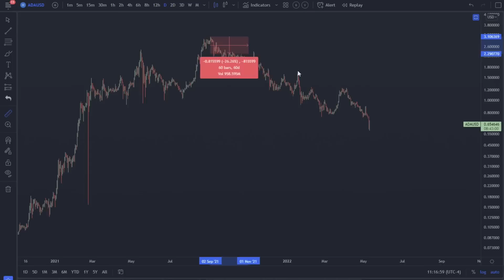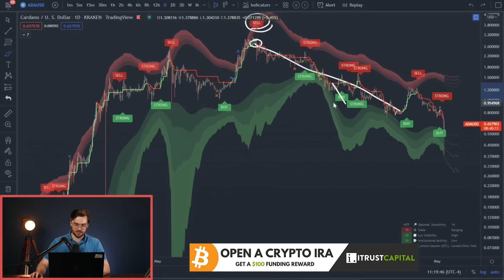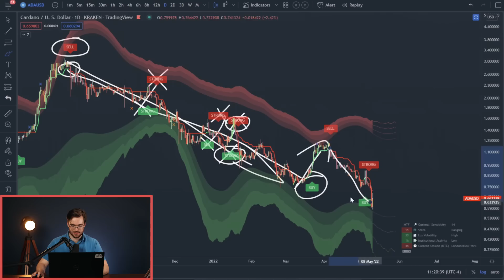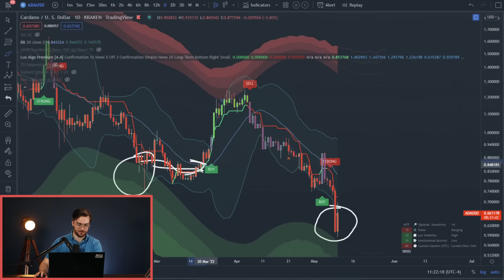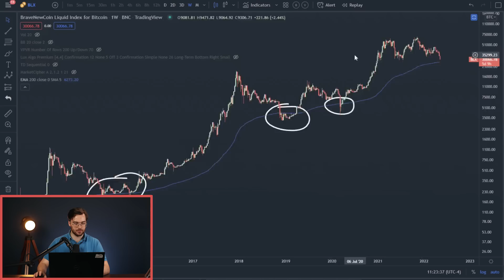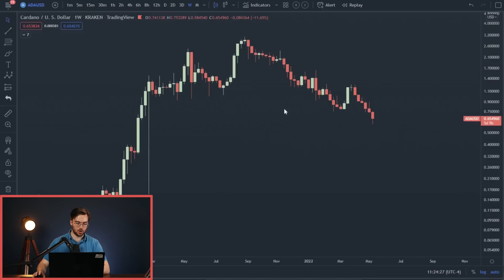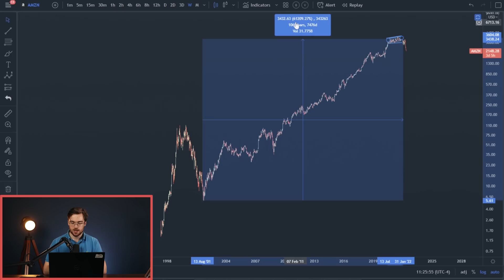DO NOT MISS This ADA Opportunity!!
In this video, I explain why the ADA price is EXTREMELY undervalued, and break down exactly why ADA will see a massive rally over the next 10 years using Amazon as an example. Will you miss out on this Ada investment opportunity? Or will you make the most of this ADA Crash? Let's go ahead and DIVE right on into it!

Use our link to get a $100 funding reward!

Follow Smay on Twitter! @SMAY_BTC
Follow Tim on Twitter! @Tims_TA